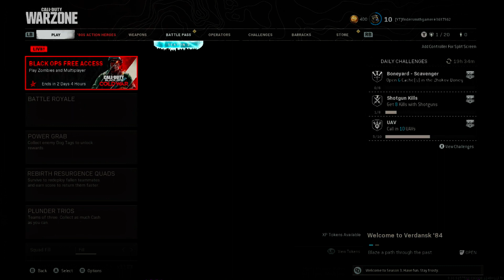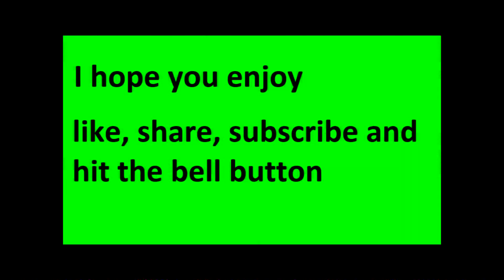Warzone moments that give me hope while playing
i got to say this went really fine and awesome also i didn't too bad while playing today and slowly giving me hope that i can finally win a game so i hope you all enjoy the video and remember to like the video and subscribe